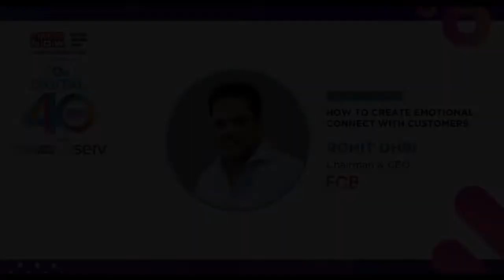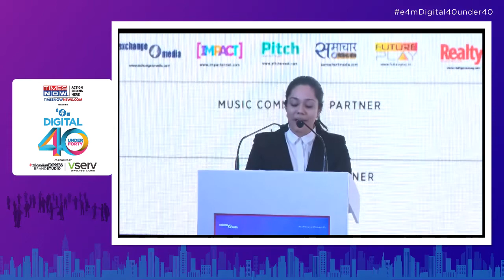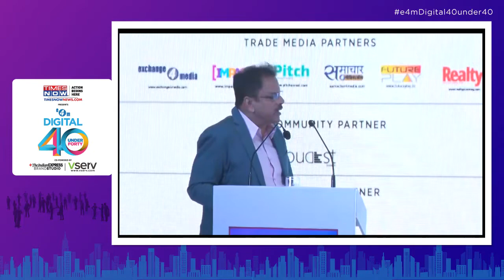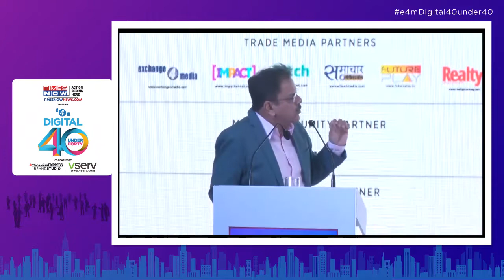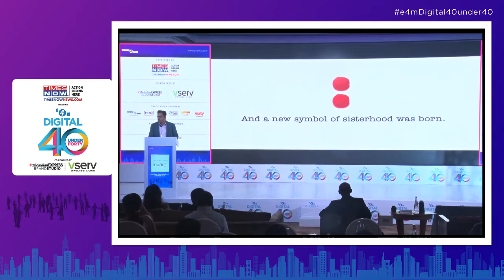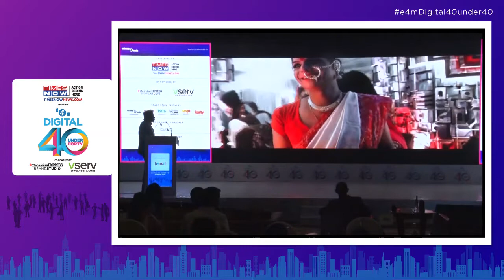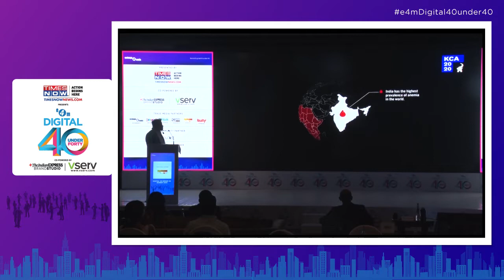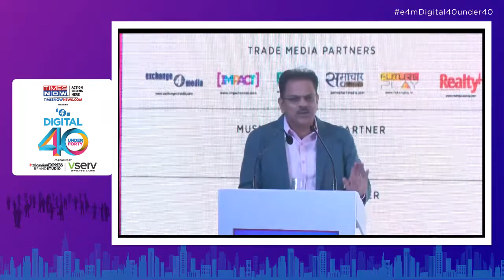Keynote Session : How To Create Emotional Connect With Customers